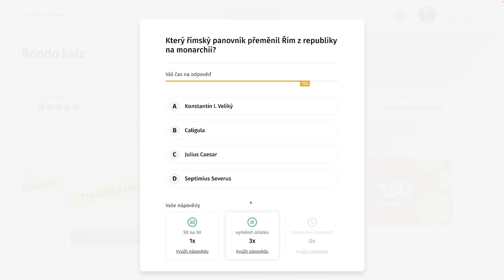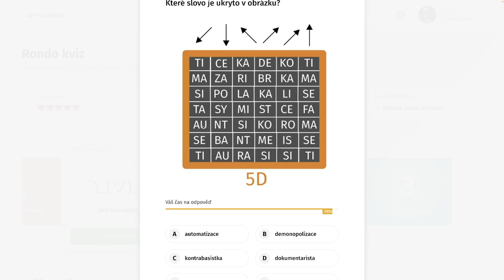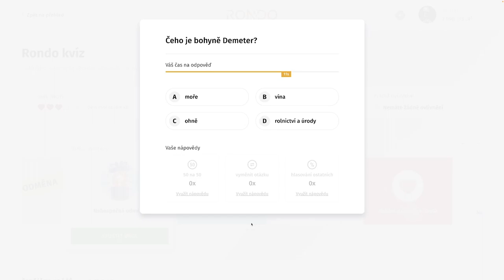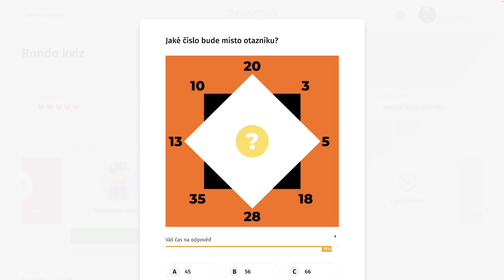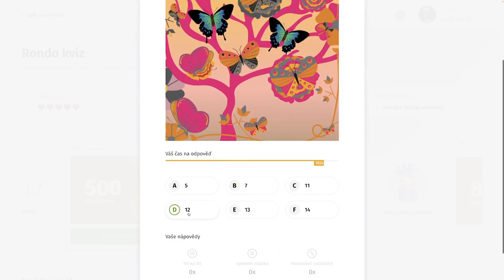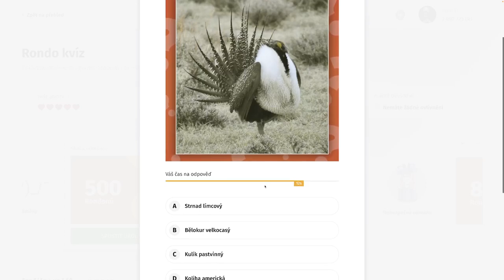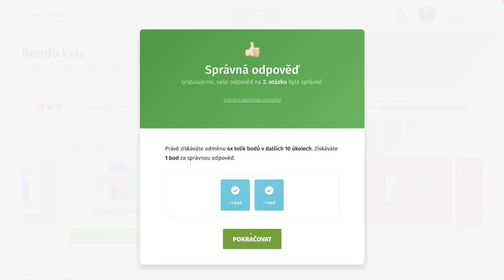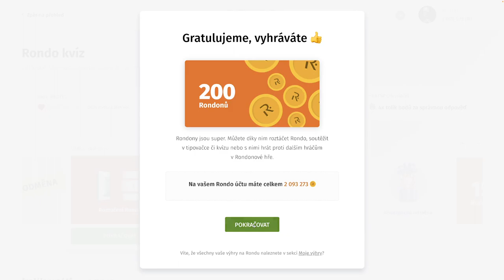Rondo kvíz - CCCLXXII